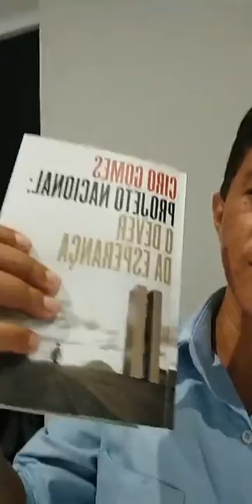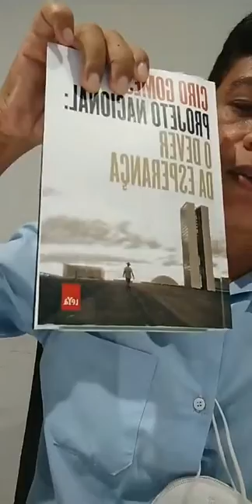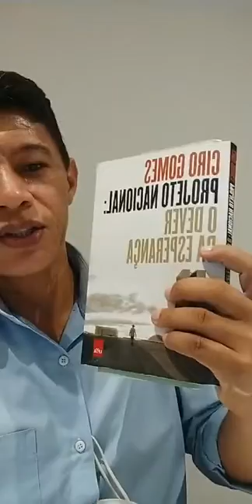Repúdio à Bolsonaro x Ciro Gomes combate discurso de ódio com Projeto Nacional de Desenvolvimento